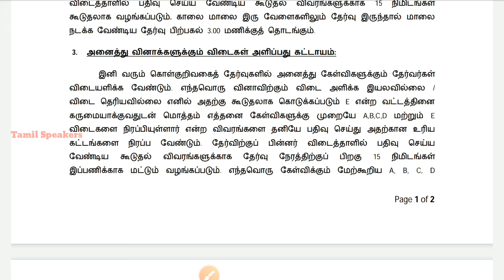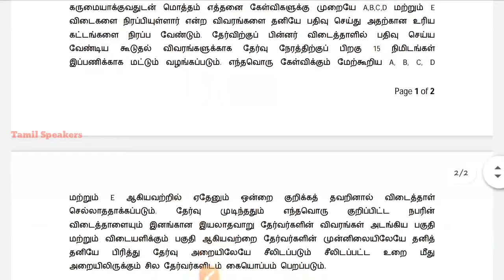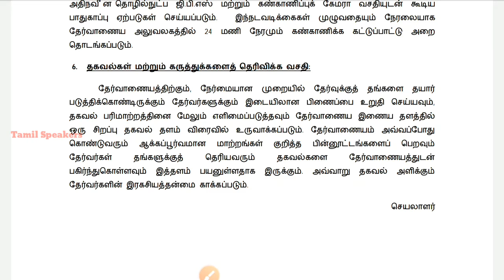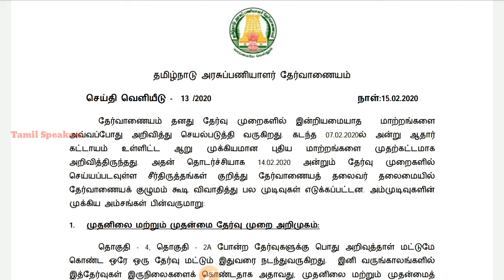குருப் 4 & குருப் 2A இனி இரண்டு தேர்வு | TNPSC BREAKING NEWS | Prelims & Main Exam